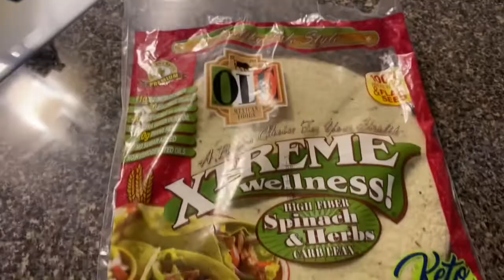Steak And Cheese Grilled Spinach & Fiber Tortilla ~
cheesesteak

Steak And Cheese Grilled Spinach & Fiber Tortilla ~ howto make taco bell at Home

How to Make A Homemade Waffles House Messy Cheese

Tortilla wrap
Steaktortilla